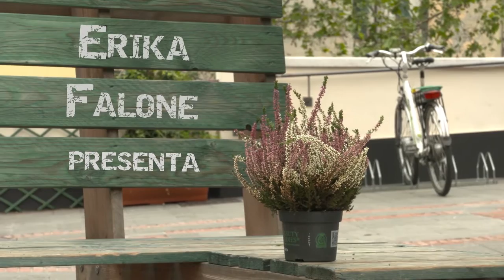Un bouquet transportable. Ed è subito primavera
C'è aria di primavera in Panchina! Grazie al bouquet - made in Genova - da portare ovunque si vada nel mondo. Una piccola scultura di carta ideata da Silvia Robertelli, giovane designer e illustratrice.